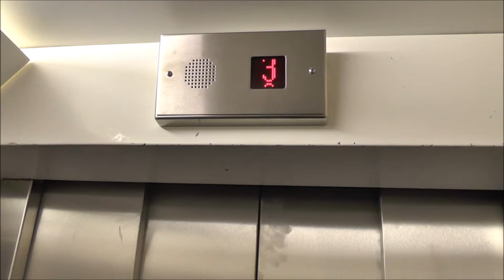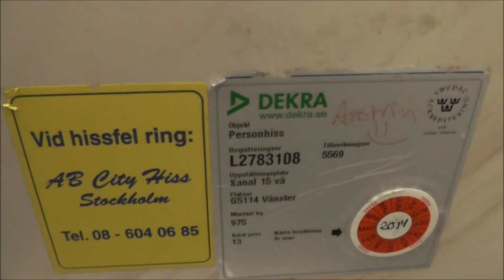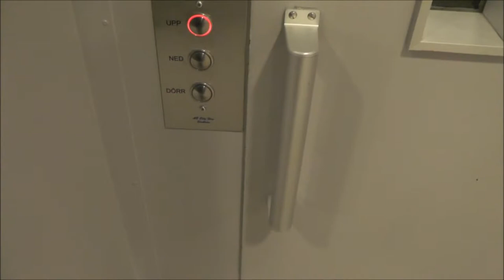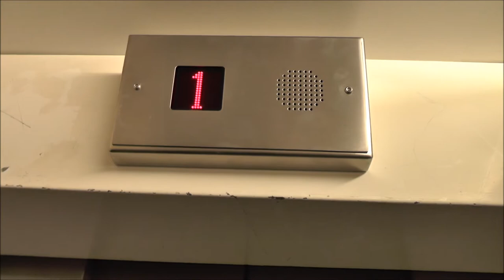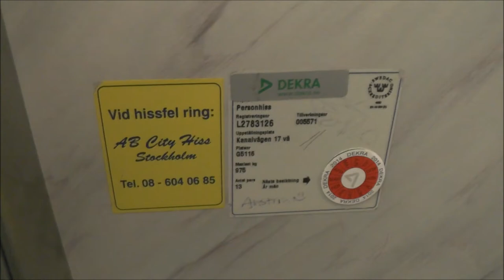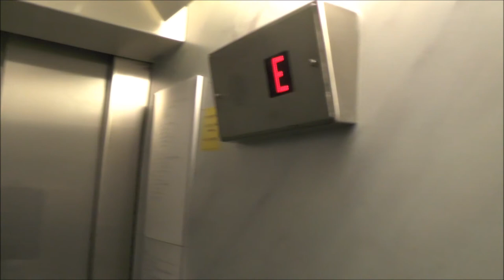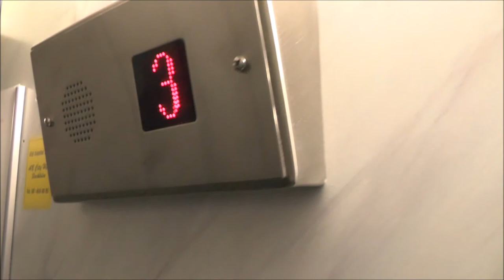KONE Traction Elevators, City Hiss Mod. @ Kanalvägen 15-17, Täby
Manufacturer: KONE
Installation year: 1980
Current moderniser: City Hiss AB
Serial Number:
Capacity: _Kg (_lbs.) - _ Persons
Floors: _ =

Location: Kanalvägen 15-17, Täby SWEDEN